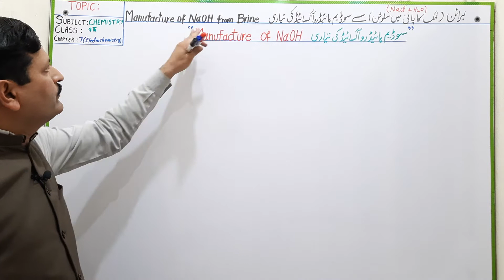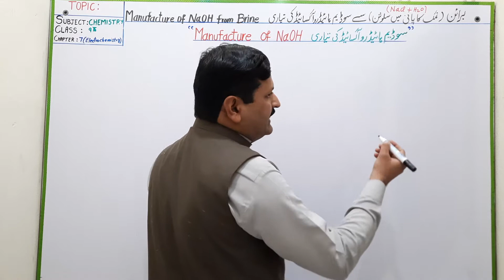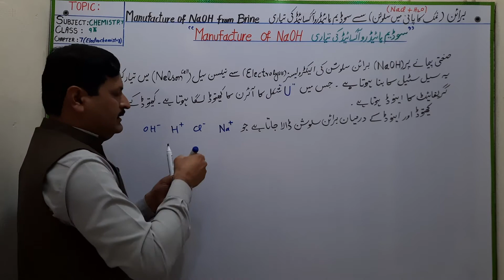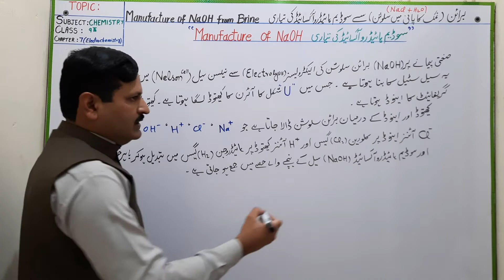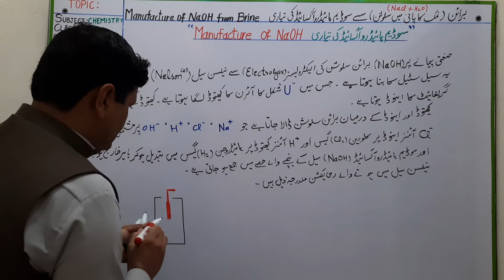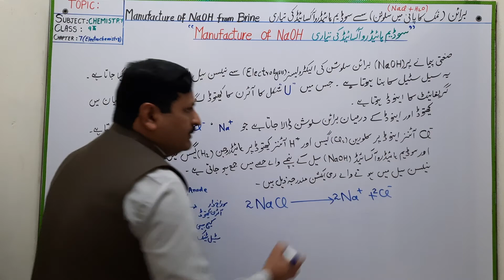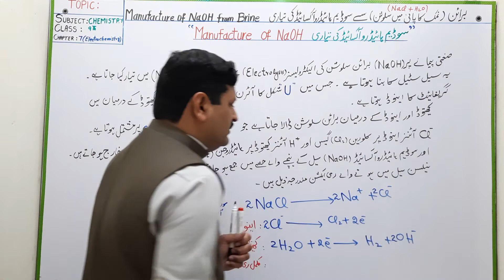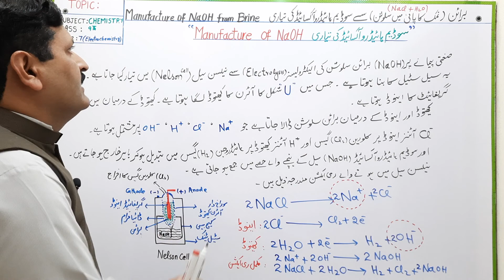Manufacture of Sodium Hydroxide(NaOH) from Brine -Chemistry-9th-Chapter No.7 by Muhammad Saleem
ManufactureofSodiumHydroxide(NaOH) from Brine in
Chemistry class 9th Punjab Text book Board Lahore.Chapter No.7(Electrochemistry)
In this topic Manufacture of Sodium Hydroxide(NaOH) from Brine in Nelson Cell is discussed in detail by Muhammad Saleem.